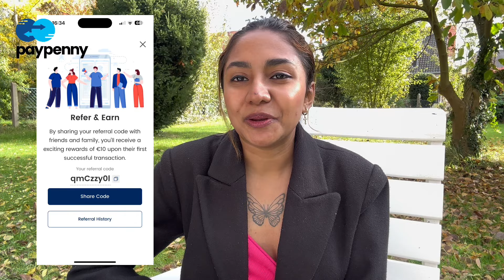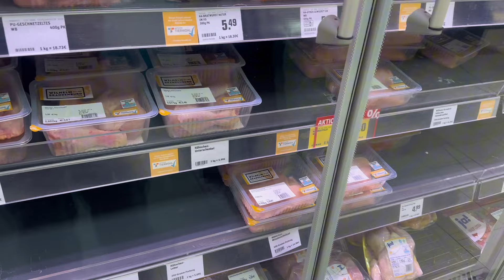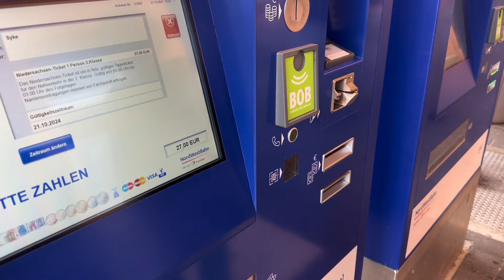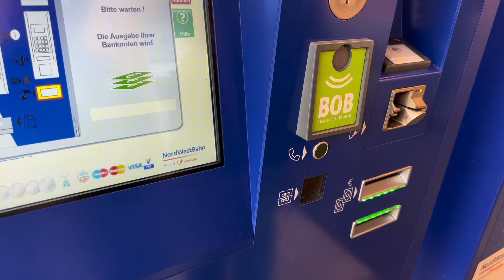Travel Day | New Beginnings | Mallu Students Arrive in Germany for FSJ | Lisna Latheef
so if you are interested in consultation for FSJ, BFD, Ausbildung. You can text me in Instagram or text me in WhatsApp ,